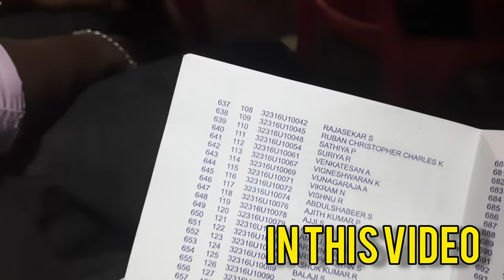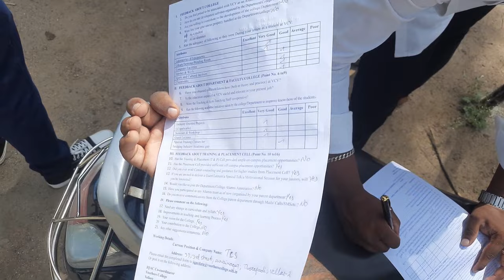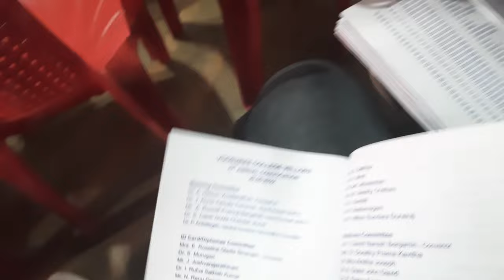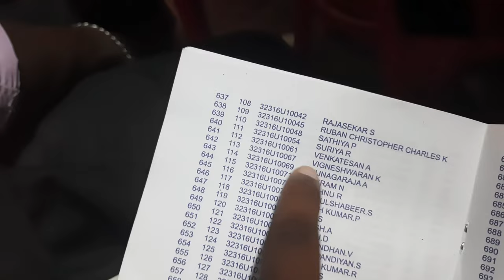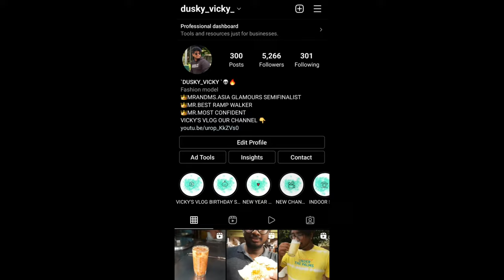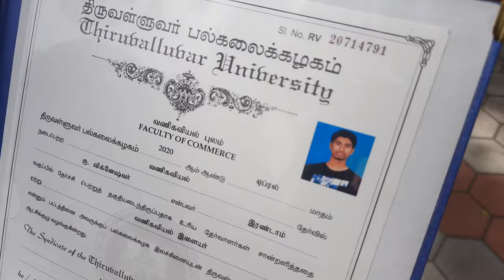B.com Convocation day || Voorhees college || Vellore || Tamil || Vicky's vlog